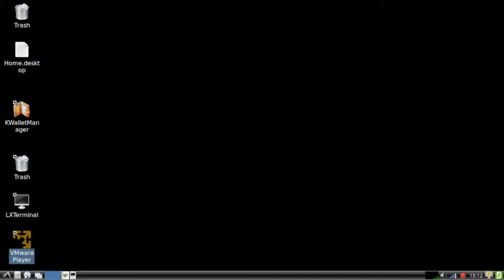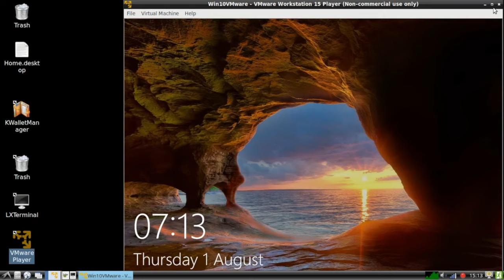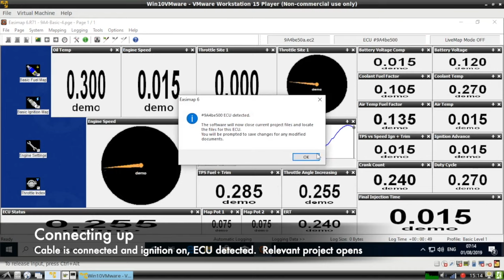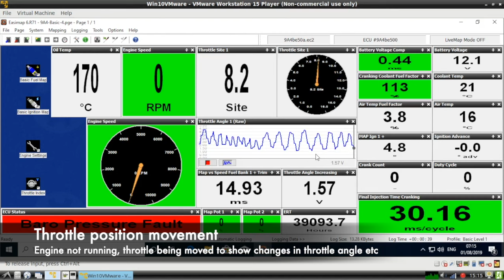Easymap v6 on Ubuntu, using VM guest Windows 10 via VMware Player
Demo of Easymap being virtualized on VMware player, host OS is Ubuntu 18, on a Macbook Air laptop.